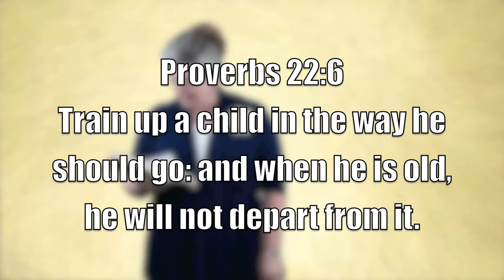"Don't Waste Valuable Time," Part 1.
Daily Devotion with guest speaker, Sis. Tammy Davis.